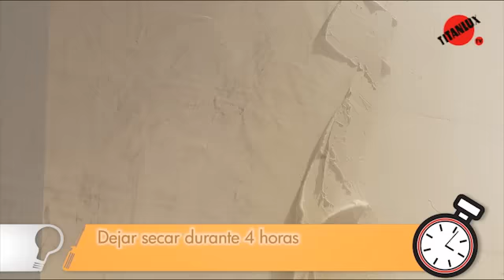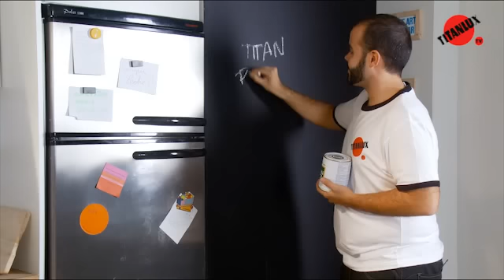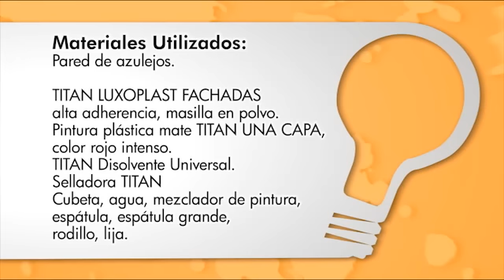Reformar una cocina con pintura (II)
En el anterior video, lacamos los muebles y pintamos los azulejos de una cocina. En esta ocasión transformaremos una pared de azulejos y además le daremos un detalle final a la cocina que seguro que os sorprenderá.